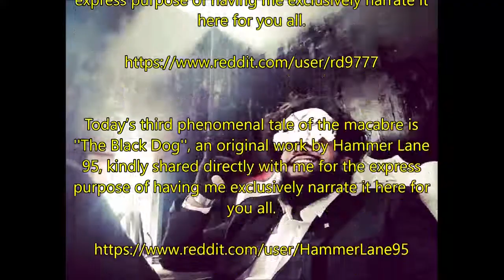''I'm a Delivery Truck Driver Who Saw Something Weird and Unexplained'' TRUE TRUCKER STORIES